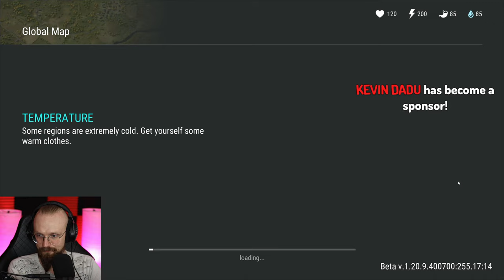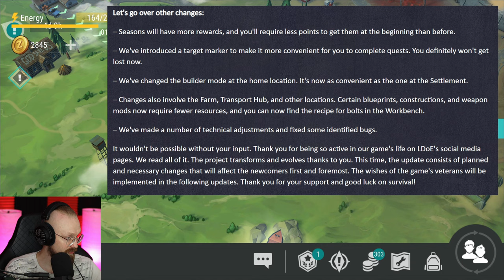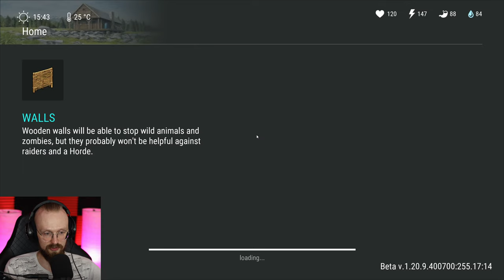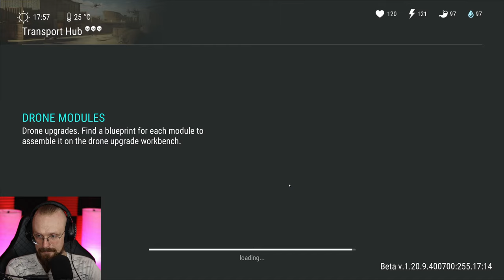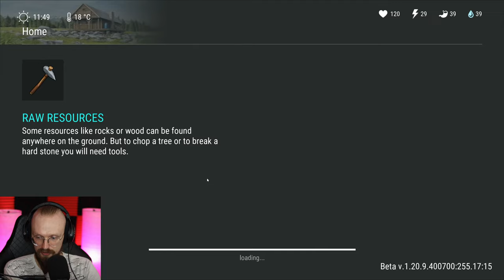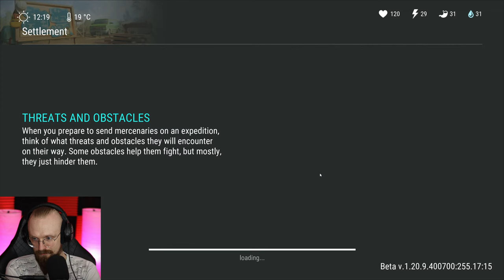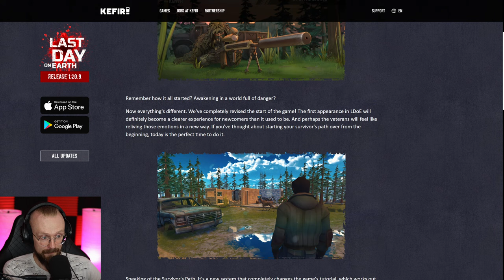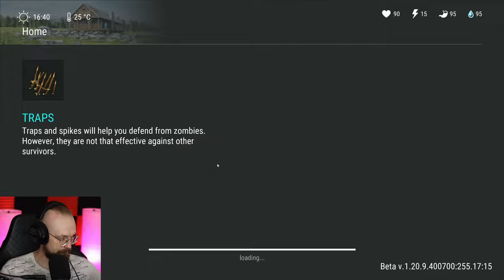NEW UPDATE IS HERE AND IT HAS SOME HUGE CHANGES! - Last Day on Earth: Survival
Last Day on Earth: Survival The New Update Finally Has Some Huge Changes! Season 44 is here with a lot of massive changes!

00:00:00 - Everything what's new in the update
00:03:46 - Even more changes
00:12:24 - New Empty Fuel Canisters
00:14:04 - New Dragunov Mods
00:17:59 - New Updated Farm Location
00:19:41 - New Barn Key
00:23:32 - New Ravager boss
00:27:52 - Opening the barn door with the key
00:29:45 - Opening the Blue Box
00:41:08 - We get now DOUBLE the amount of grass
00:44:13 - We get now TRIPLE the amount of deer meat
01:04:31 - Opening a blue PD crate
01:23:09 - Exchanging tons of mods
01:25:17 - Opening up lots of mods and exchanging them again
01:29:04 - Opening up Bunker Alfa crates
01:32:21 - A free weapon at the entrance
01:33:10 - Another small change
01:51:45 - Raiding a base
02:04:43 - A list of Positive and Negative things about the new update